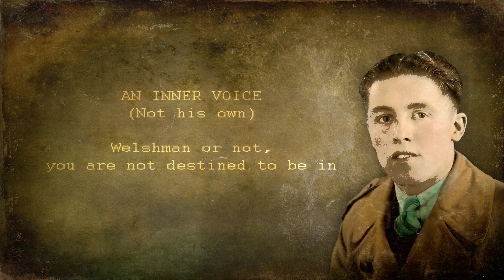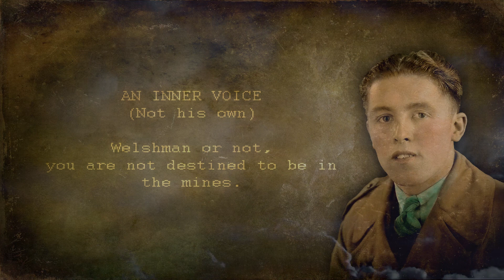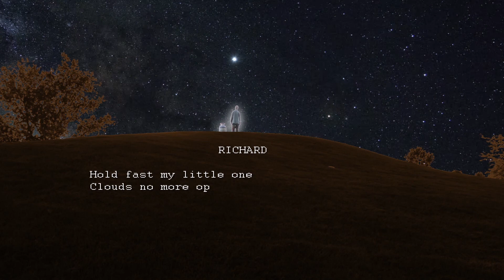Looking for a Seasoned Film/Movie Producer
A young Welsh miner’s life is transformed by a powerful heartfelt impression, placing him on a trajectory in opposition to the life he imagined. Gradually he is led to believe that, though he may feel alone in the darkness of a proverbial prison, one is never unknown. Left to marvel and search, Alvin is taken on a journey that changes his life forever. Based on a true story.

This is a movie musical. The script is in its first draft. This song is a demo it is not considered final. I am looking for a seasoned film producer.